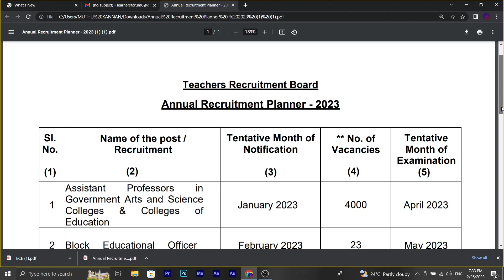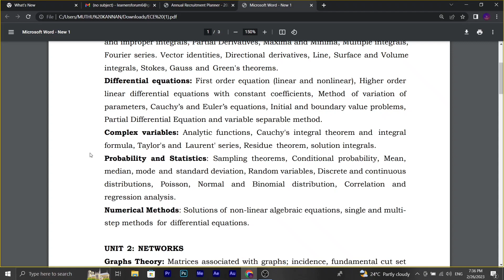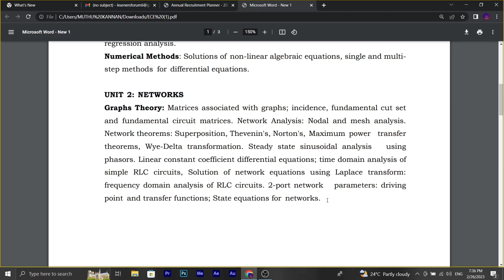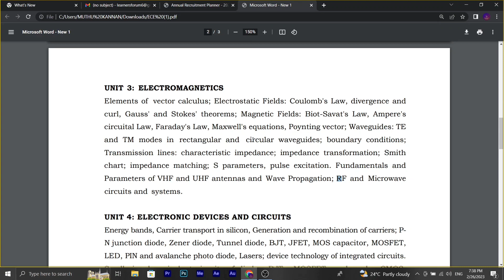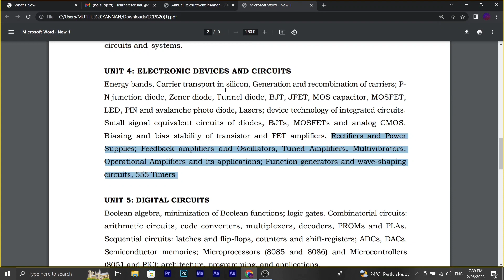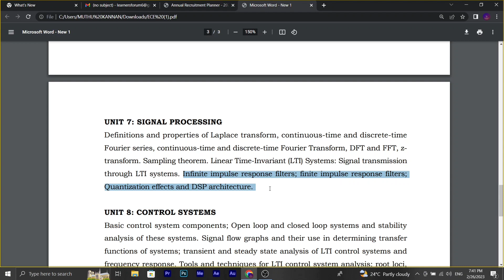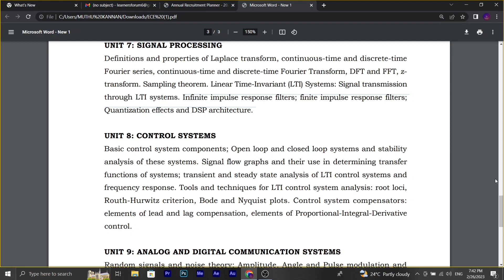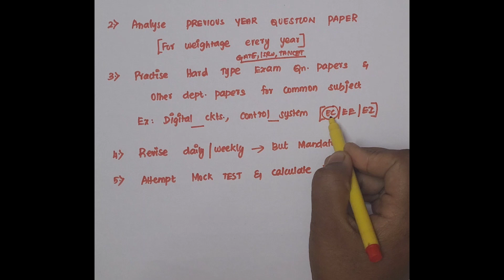TRB Important Dates | Tricks to clear TRB | Strategic Planning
In this video TRB IMPORTANT Dates from annual planner 2023 is listed. subject discussion from syllabus is also explained. Strategic planning to clear TRB exam is also listed. Hope it helps any aspirants preparing for TRB.

For more details and videos on TRB Exam,